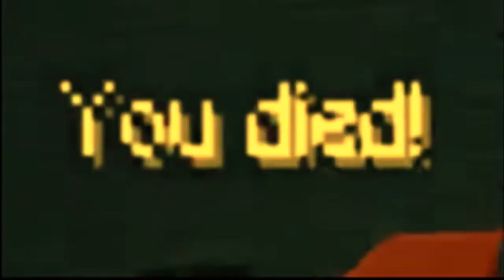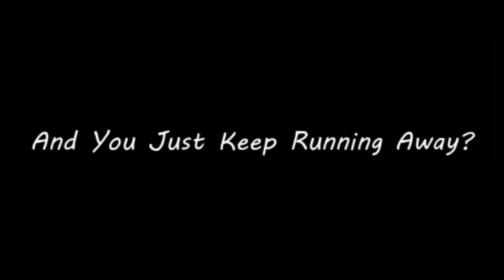HORRIFIC HOUSING FUNNY MOMENTS! | ROBLOX FUNNY EDITS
Very Short Funny Moments.

I'm really sorry that this video LAST ONE MINUTE! D; Next week I'll try posting a longer video. I'm very sorry.

dubbfan123 (Roblox Player)

Shoutout to XZapii for letting us use  his VIP Sever!